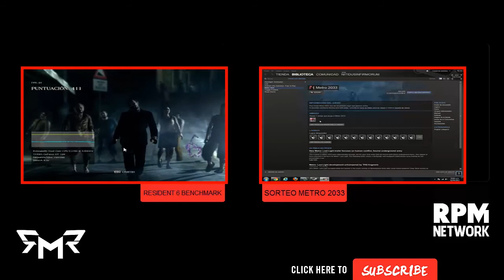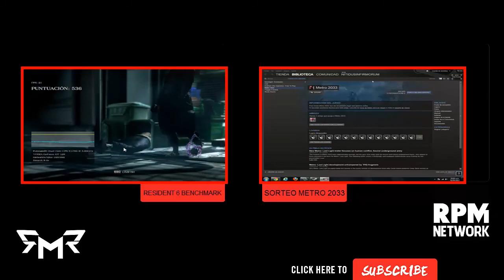Resident Evil Operation Raccoon City - Mision 1 - Contencion